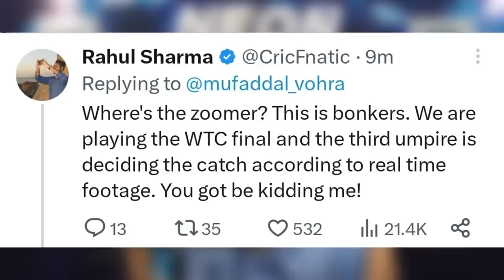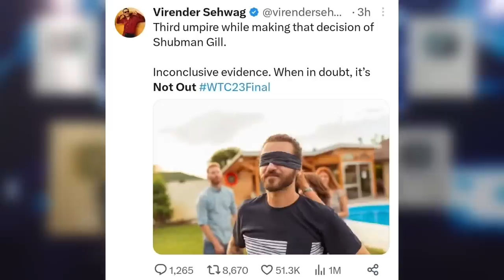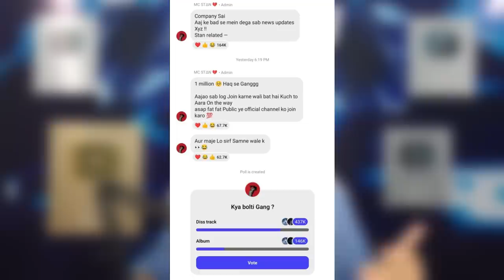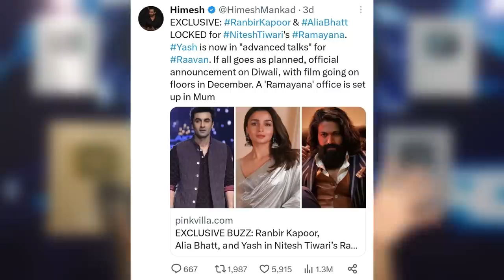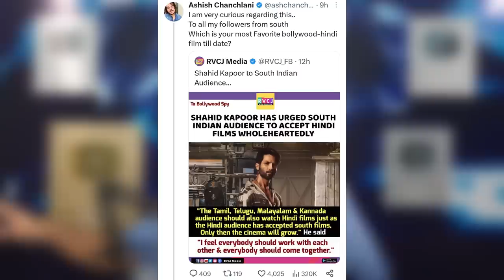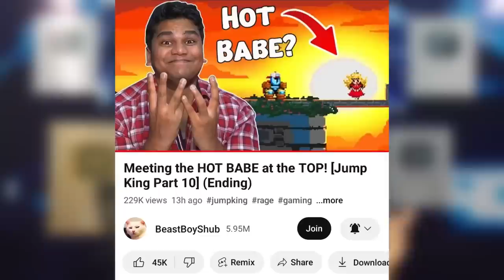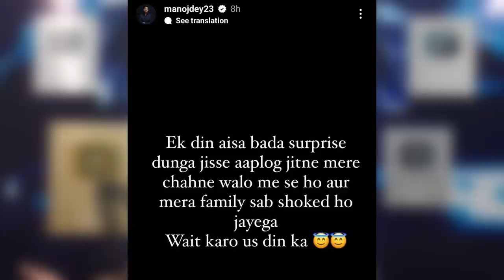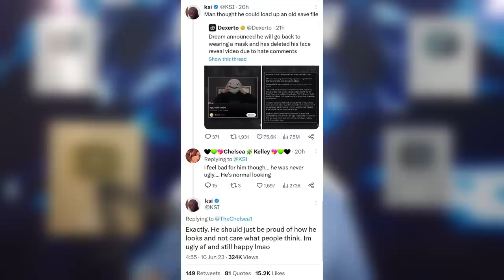Virat Kohli, Shubman Gill & Players Very ANGRY…Huge Controversy😱| MC Stan Diss on Emiway? Reply!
Today's topic includes Indian Players Virat Kohli, Shubman Gill, Mohammad Siraj. So, in the WTC Final India has been given a target of 444 by Australia. When India came out to bat, Shubman Gill got out by a controversial Cameron Green catch decision, many people think he was not out. After this, many former cricket players and current players like Virat Kohli, Shubman Gill, Mohammad Siraj seemed pretty angry!
Next,MC Stan diss track on Emiway Bantai soon? Emiway Live angry reply to MC Stan.
Next,Kangana Ranaut angry on Ranbir Kapoor being casted as Lord Rama in an upcoming Ramayana movie with Alia Bhatt & Yash.
Next,Ashish Chanchlani reacts to Shahid Kapoor requesting South movie fans to watch Bollywood movies as well.
Next,Shah Rukh Khan fans world record.
Next,BeastBoyShub request to Indian Gaming YouTubers.
Next,Manoj Dey big surprise soon.
Next,Instagram blue tick ₹699!
Next,Gem Arts 100K, TheRainbowgirl 1M, Fregi 1M, Mr Fact Icon Devendra gold & Anuv Jain gold.
Next,KSI on Dream face unreveal.